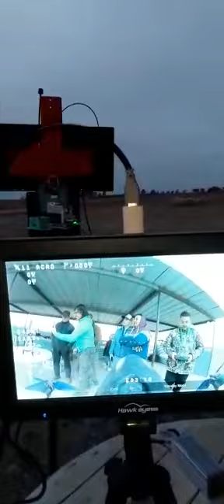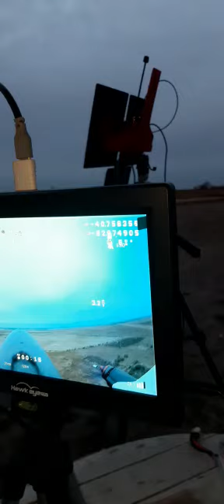Aeromodelismo en Patagones